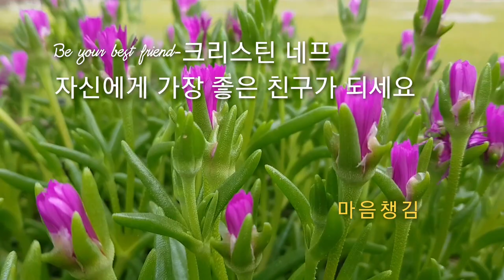봄꽃정원(낮달맞이,패랭이, 작약)Spring flowers